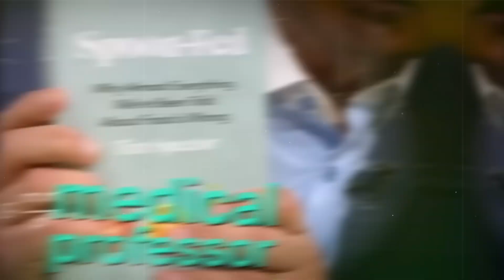Доктор Тим Спектор: Шокирующая Новая Правда о Похудении, Калориях и Диетах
В этом эпизоде подкаста "The Diary Of A CEO" Стивен Бартлетт ведет беседу с доктором Тимом Спектором, признанным ученым, бестселлером и профессором медицины. Тим Спектор обсуждает будущее персонализированного питания и делится своими взглядами на здоровье кишечника и диеты. Он критикует миф о калориях и раскрывает, почему подсчет калорий неэффективен для похудения и поддержания веса. Спектор также обсуждает витамины, кетогенную диету, пост и связь между микробиомом кишечника и нашим настроением.

Темы обсуждения:
0:00 Введение
02:17 Профессиональная биография
05:13 Почему Тим Спектор занимается этим
10:18 Микробиом кишечника
17:35 Миф о калориях
25:17 Определение качественной пищи
33:19 Переменный пост
40:13 Миф о витаминах
44:18 Кетогенная диета
52:00 Кофе
59:12 Непереносимость глютена
01:02:22 Упражнения
01:07:21 Сахарные и безсахарные напитки
01:11:02 Связь микробиома и настроения
01:15:14 Фокус и АДГД
01:19:48 Компания Зои
01:29:58 Вопрос от последнего гостя